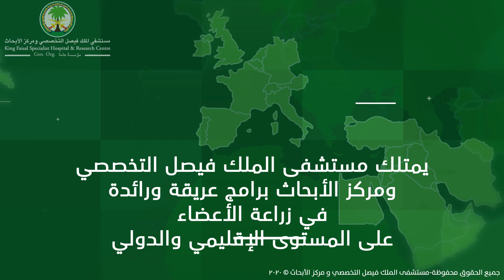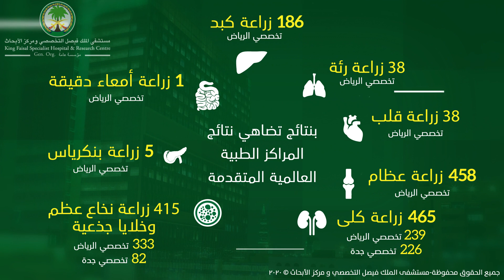زراعة الأعضاء في مستشفى الملك فيصل التخصصي ومركز الأبحاث